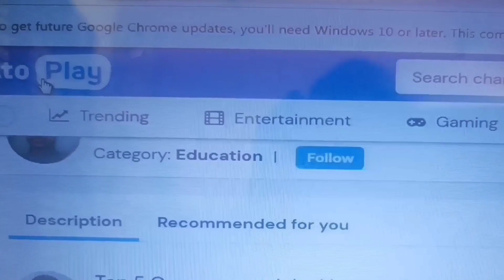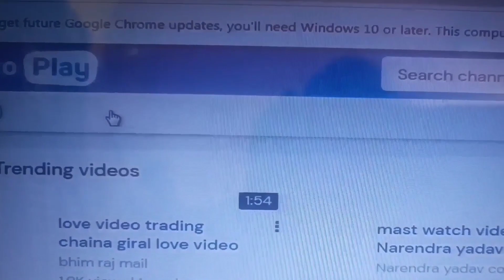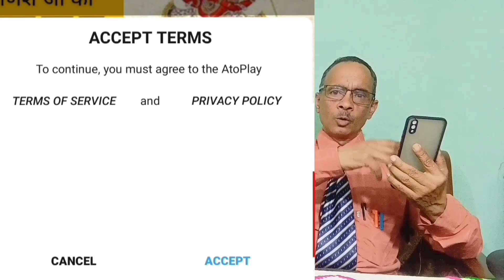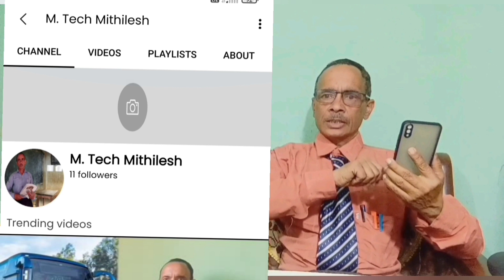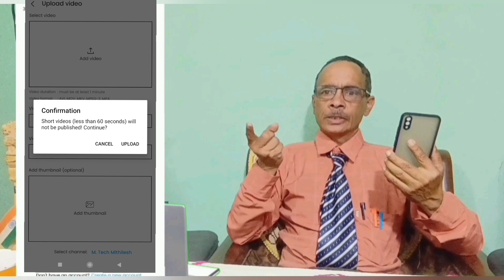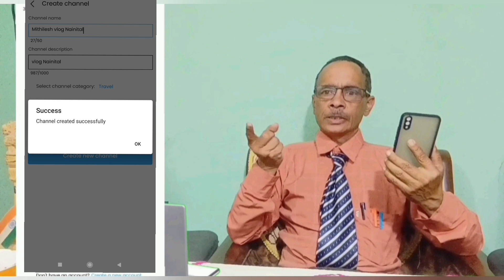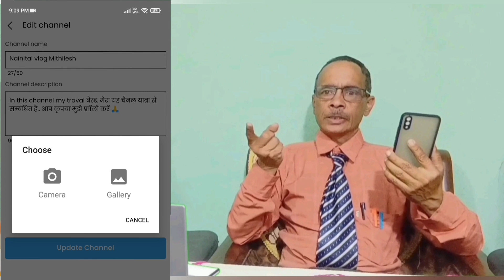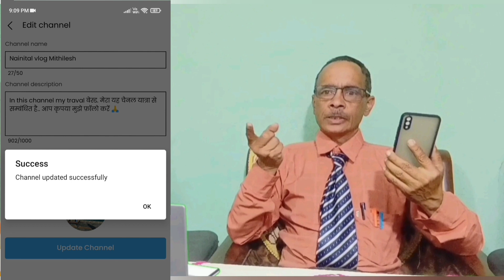अपना चैनल कैसे बनाये ? How to create channel ato play?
🙏नमस्कार दोस्तों 🌹अगर आपको मेरे चैनल पर वीडियो देखकर कोई भी समस्या हल हो जाती है,👍मेरे वीडियो बनाने का मकसद पूरा हो जाता है और ये मेरे लिए अपार प्रशन्नता 😄😄की बात है तो वीडियो को लाइक👍 👍करना न भूलें क्योंकि एक लाईक से बहत जादा "Motivations" मिलता हैं।
प्रिय मित्रों यदि आप  लोग प्रति योगी परीक्षा2021 में शामिल हो रहे है।  तो सामान्य ज्ञान और नवीनतम current अफेयर्स के लिए लिंक को क्लिक करे।
Hello Friends Wellcome To My YouTube Channel Technical